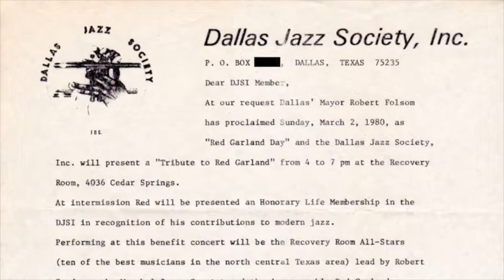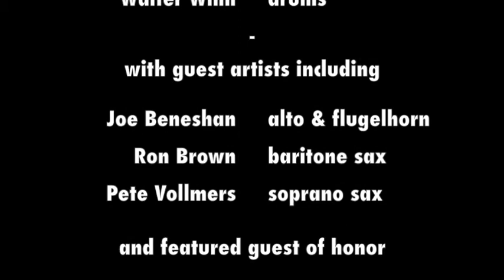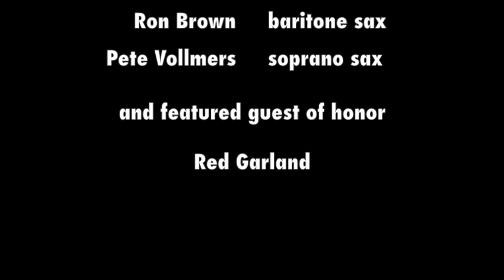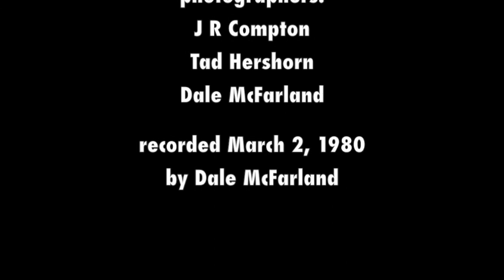'Red Garland Day' Jam Session (1980) Pt 2 of 4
"A Tribute to Red Garland" (Part 2 of 4)
The Recovery Room, Dallas, Texas

Robert Sanders, piano & recorder
Joe Beneshan, alto sax & flugelhorn
Ron Brown, baritone sax
Bill Seitz, electric bass
Alan K. Green, drums

00:00 Secret Love
13:52 My Funny Valentine
26:24 Sonnymoon For Two

Updated frequently, so check back to see what's added to the playlists.